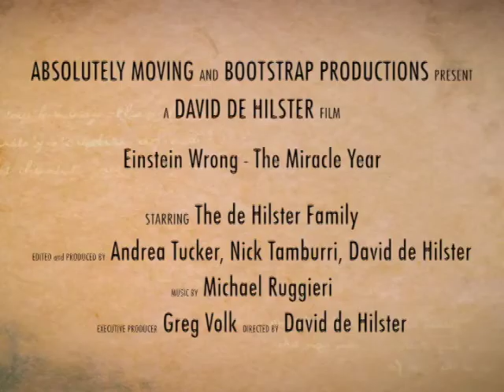Trailer for Einstein Wrong - The Miracle Year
A suburban housewife takes on the icon of 20th century physics and finds miracles along the way. The director takes his mother on a journey to meet scientists who work outside the mainstream and claim Einstein is wrong. The family performs an experiment to try and detect if gravity is a particle. Several crises hit the family along the way and three challenges to relativity are examined.